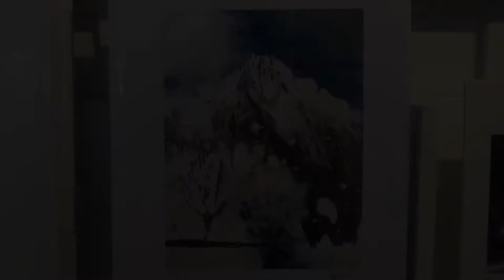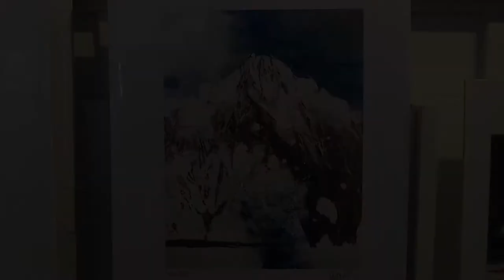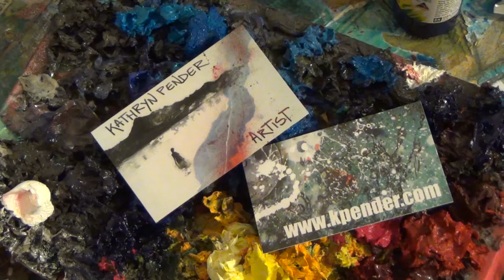Kath Pender artist studio behind the scenes, NZ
Ever wanted to wander behind the scenes in an art studio?!